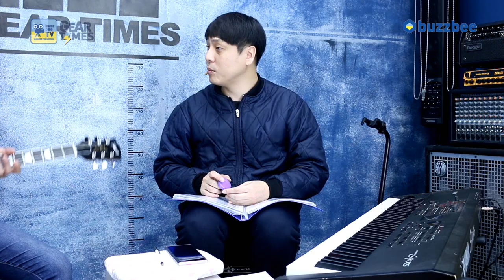[GearTimes 2605회] 깁슨 Modern Collection 시리즈 Gibson USA Les Paul Modern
깁슨 Modern Collection 시리즈 Gibson USA Les Paul Modern